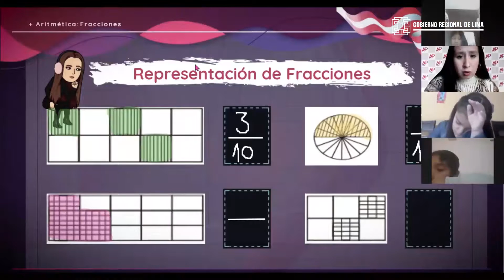Gobernador Regional Ricardo Chavarría, saluda a los maestros por su día